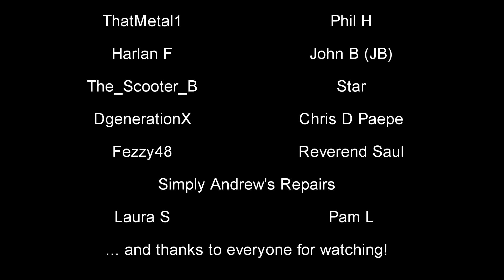Green Hell HARDMODE Survival | Base Beginnings Season 2 Episode 2 | Switch PS4 Xbox One PC Console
Green Hell is a crafting and sandbox survival simulator in a jungle environment.  This series is designed to help new PC and console players (Switch, Playstation AKA PS4, and Xbox One) learn how to not only survive but thrive in the game, and we show them how on the HIGHEST game difficulty that includes the most aggressive predators, fastest nutrient depletion, and permadeath mode. You'll learn survival tips, crafting recipes, map locations, where to find stuff for story mode, and an update or two on how to stay alive... I promise you'll enjoy it!